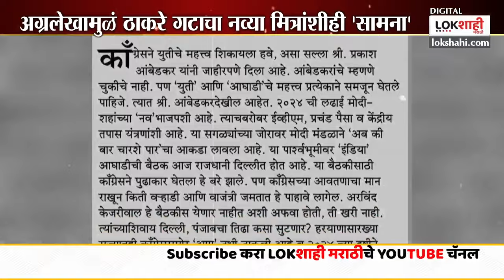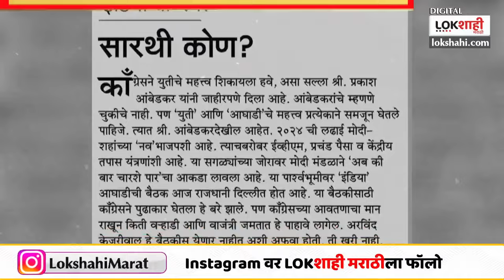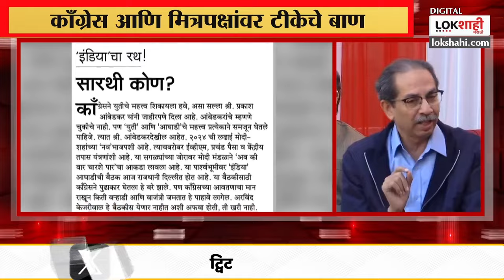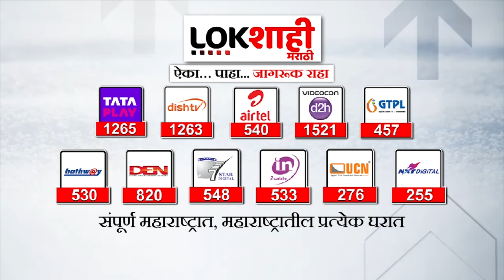Special Report : Saamna Editorial : 'सामना'तून काँग्रेस आणि मित्रपक्षांवर टीकेचे बाण